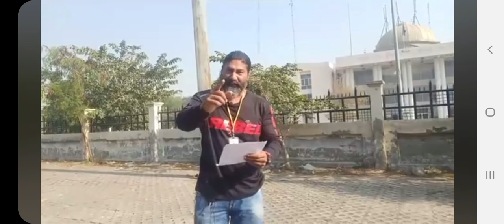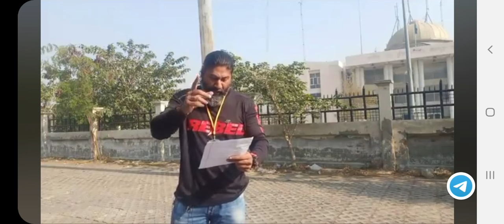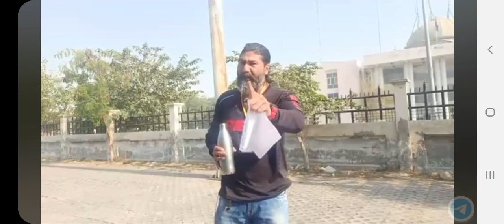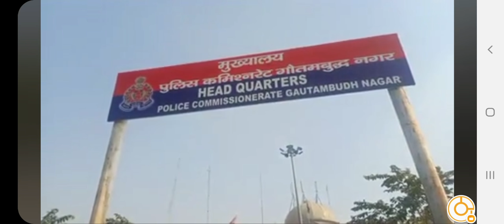SSC GD-2018 भर्ती का नया मसीहा आ गया Rebel || क्या कहा Rebel ने आज | Today latest news ssc gd